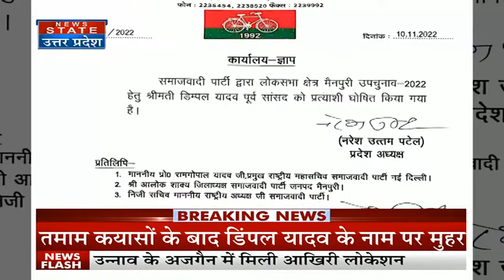Mainpuri by-election: सपा ने घोषित किया उम्मीदवार, मैनपुरी से पूर्व सांसद डिंपल यादव लड़ेंगे चुनाव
News State Apps डाउनलोड करें:
Download Android and iOS Apps for more updates: